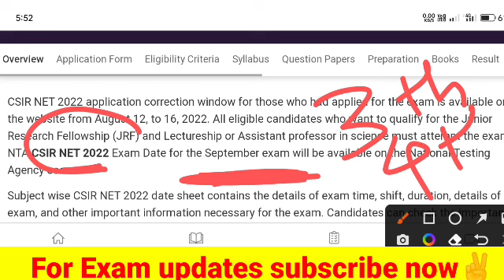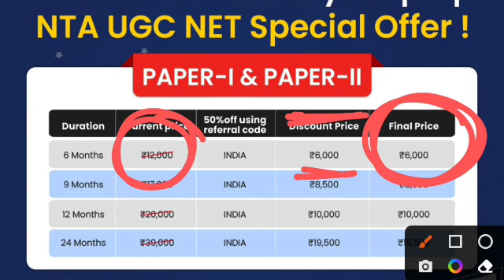CSIR NET Exam Date 2022 🔴|CSIR NET Postponed 2022|Csir net exam date 2022 latest update#CsirNet#CSIR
CODE USE___ INDIA

csir net exam 2022 application form last date, csir net exam 2022 syllabus,
csir net admit card 2022 chemical science, csir net admit card 2022 life science,
 csir net admit card 2022 download,
csir net admit card 2022 kaise download kare, csir net admit card 2022 release date, csir net admit card 2022 not working
csir net cut off 2022,
csir net cut off 2022 life science
, csir net cut off 2022 mathematics,
 csir net cut off 2022 chemistry,
csir net cut off 2022 physical science
, csir net cut off 2022 chemical science,
 csir net cut off 2022 earth science,
csir net cut off 2022 physics,
csir net cut off 2022 date,
 csir net cut off 2022 kab aayega

csir exam date 2022,csir net exam date 2022,csir net exam postponed update, CSIR latest update,csirnetphysicscutoff csirnet2022 csirnetpostponed ugcnet csirnetlateatupdate csirnetAdmitcard2022,csir net exam kab hoga ,csir net jrf exam date 2022,csir net jrf latest update,A1Academy Toppers academy,